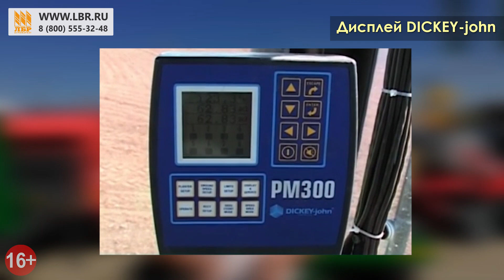Механическая сеялка точного высева Great Plains PD8070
Рассмотрим прицепную пропашную сеялку точного высева – PD 8070 от американского производителя Great Plains, оборудованную механическими аппаратами. Сеялка PD 8070 используется для посева кукурузы, подсолнечника, сои, сорго, хлопка и других культур.

Среди основных технических характеристик стоит выделить:

• Ширина междурядья – 70 см.
• Ширина захвата сеялки – 5,6 м.
• Скорость работы – 8-11 км/ч.
• Ёмкости для семян – 8 бункеров по 70 л.
• Ёмкости для удобрений - 4 ящика по 250 л.

Пропашные сеялки PD 8070 с дисковыми сошниками по сравнению с анкерными могут работать на более высоких скоростях и имеют производительность на 30-50% выше.

ЛБР - 23 филиала по всей России.